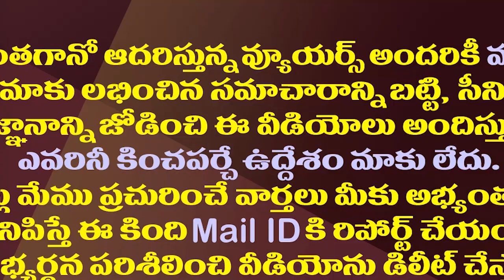ఏపీ మరో ఘనత..నెరవేరిన కేంద్రం లక్ష్యం| AP Govt Crossed Cent Percent First Doe Vaccination